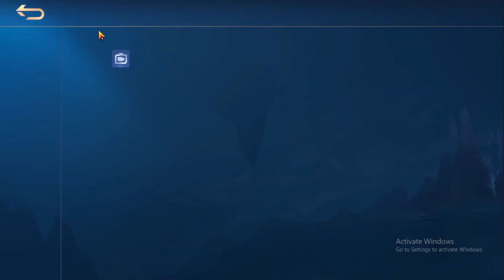BAHAS BUILD META TANK RANKED MYTHIC 2020 | HYLOS TANK OP RANKED MYTHIC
- Comment ID & Nickname kalian
- SHARE ke 5 teman kalian

* Pengumuman akan di bacakan jika Channel ini sudah mencapai
Staytune...